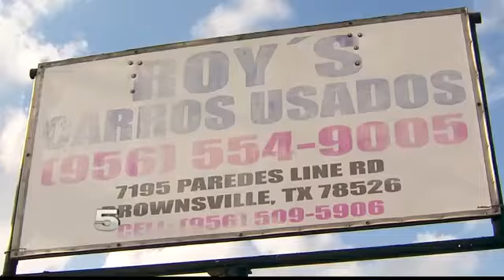Brownsville Authorities Looking for Woman Wanted for Identity Theft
Brownsville detectives, along with other state law enforcement agencies, raided a used car dealership off of Paredes Line Road.